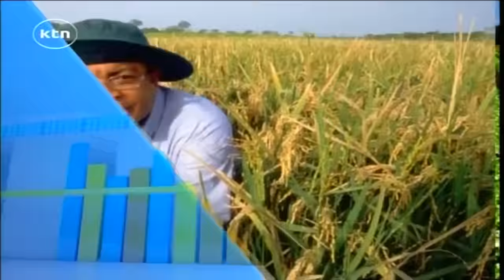The Next Frontier: Sea Weed farming as an alternative farming method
Fish farming has been the main source of livelihood for many Kenyans leaving along the coastal strip. But in the recent years the amount of fish caught from the Ocean has reduced drastically posing a food security risk. On this week’s episode of the next frontier, Philip Keitany introduces us to sea weed farming as an alternative farming method